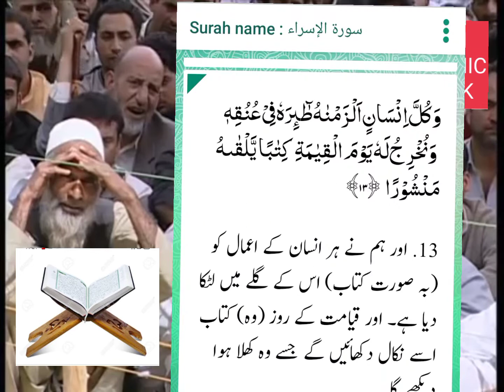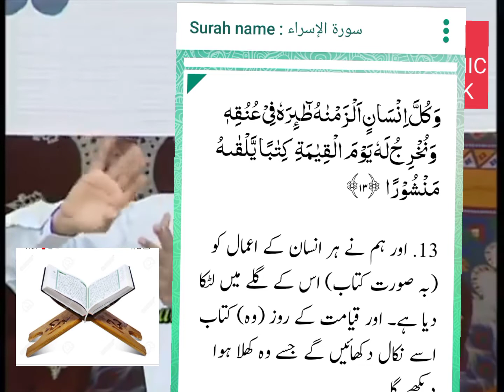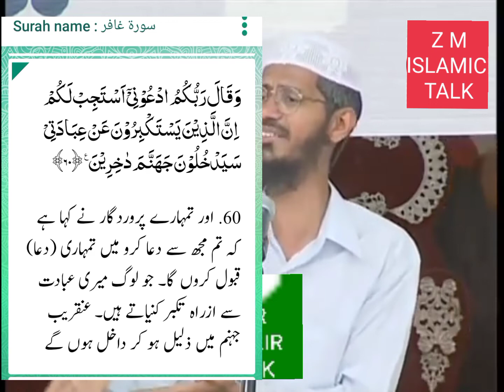DR ZAKIR NAIK TAQDEER PR BHAROSA